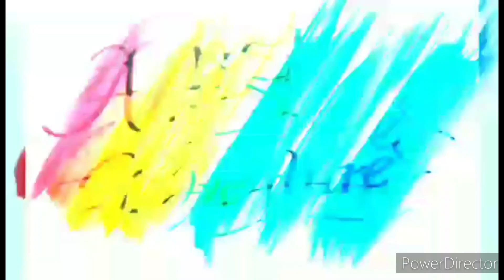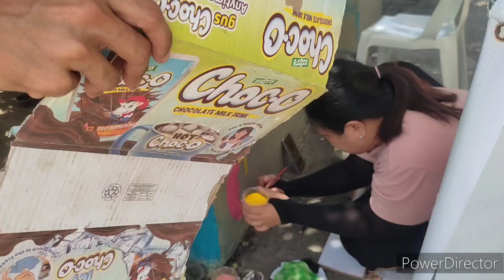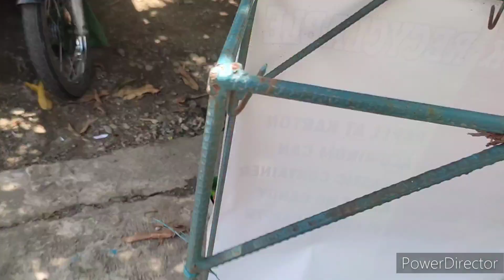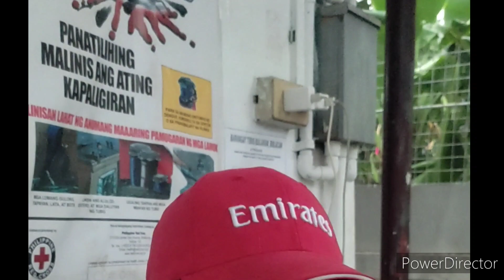WE'RE REPAINTING THE COMMUNITY!! DAY5 ON THE BRIDGE WALL ART PAINTING!!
@artofmkgi5224 COLLABORATION WITH KJAN, CAPT. OSANG and the kids of Brgy Tibig in Bulakan, Bulacan...GODBLESS everyone!!